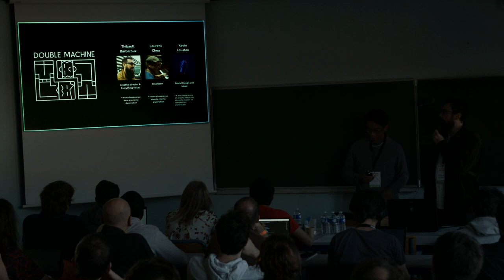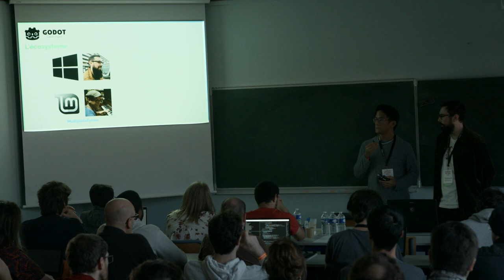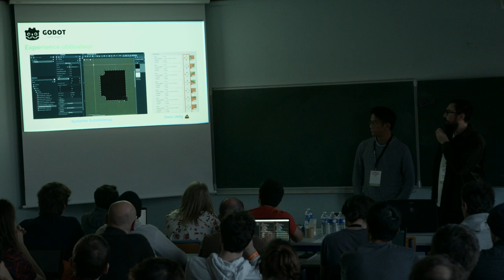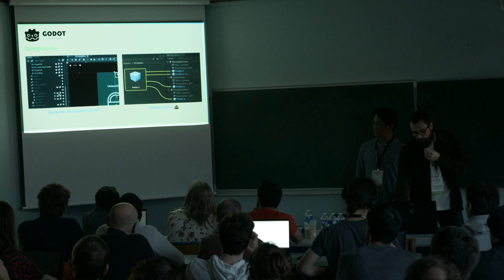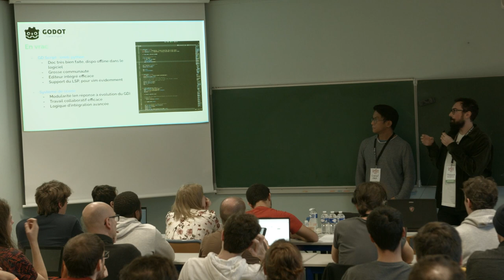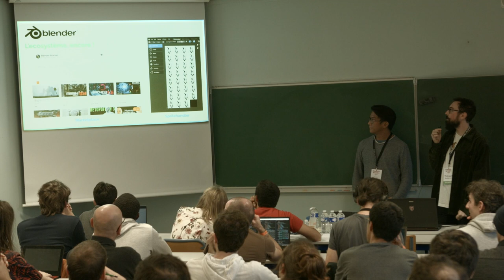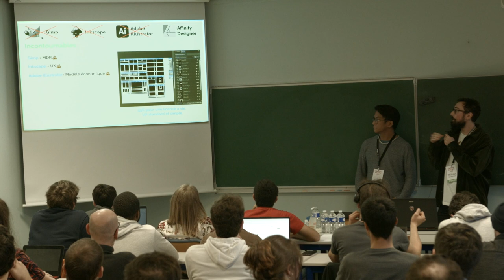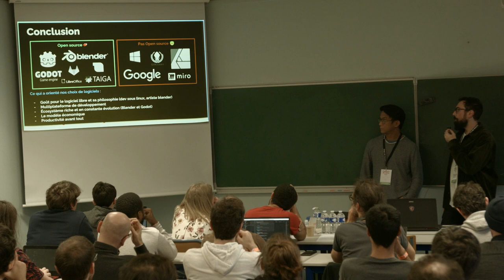Developper un jeu avec presque que des logiciels libres et open source modifie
Thibault Barbaroux, Laurent Chea

Convictions, efficacité, expérience utilisateurs, fun, habitude, prix sont les facteurs qui ont déterminé le choix de nos logiciels.
Nous reviendrons sur le développement de Wise Garden en détaillant les outils utilisés, leurs utilisations, leurs forces, leurs faiblesses et leurs alternatives.